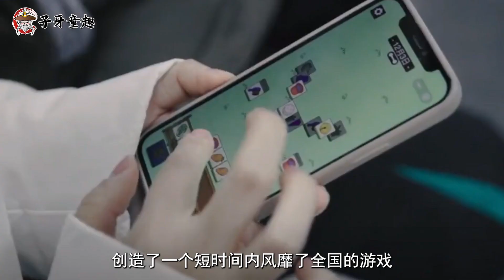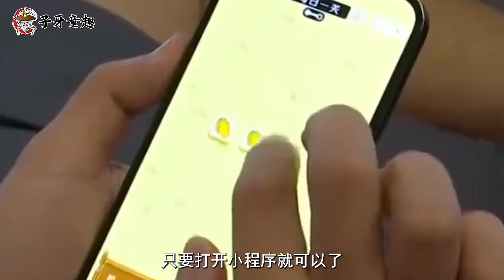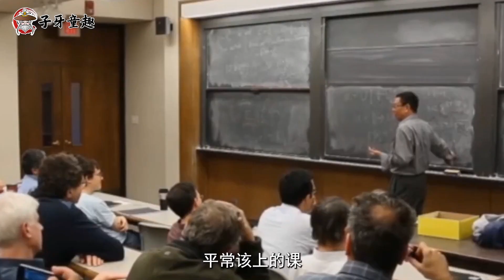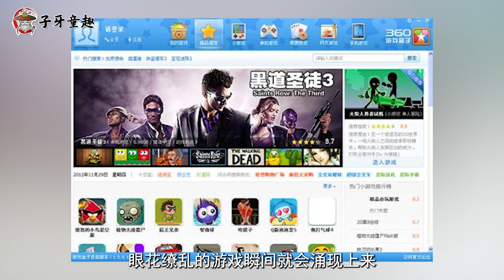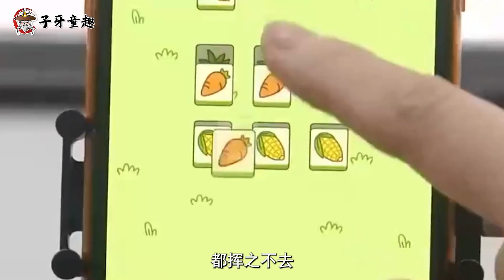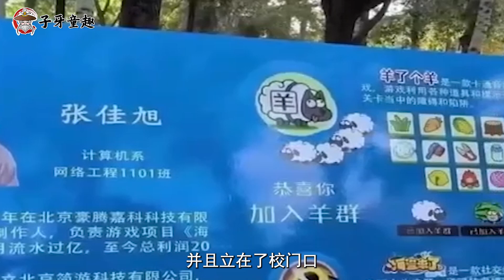羊了个羊创始人张佳旭，放弃百万年薪创业，没想到一季度赚20万！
他是一个年轻的九零后，却凭借着自己的奇思妙想，创造了一个短时间内风靡了全国的游戏。他在创业初期曾经倍受质疑，甚至有人还会嘲讽他，说他根本就不懂得什么叫做游戏，然而，他却用事实狠狠的打了那些人的脸，一个季度下来，这个游戏竟然给他带来了二十多万的收入，那么这究竟是怎么做到的呢？本期的子牙童趣创始人观察就带你一起认识一下这位九零后小伙儿， “羊了个羊”的创始人张佳旭。